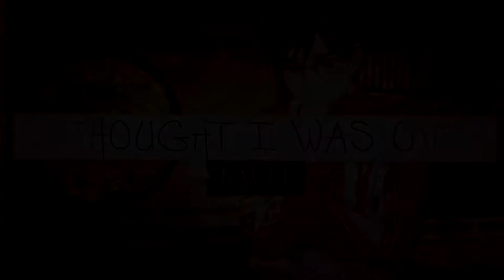Last night 🌙; mep part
I wish I could edit more stuff in this style s22

Song: Last Night by SIVIK
Fandom: Yuuri on ice